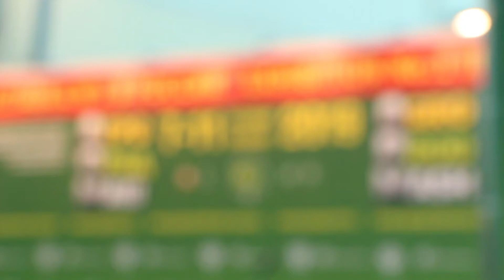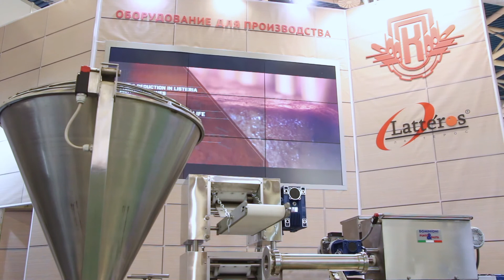Latteros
Выставка "Агропродмаш 2019"